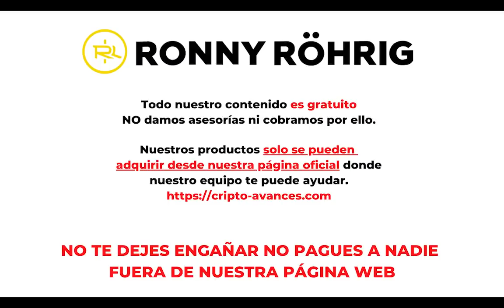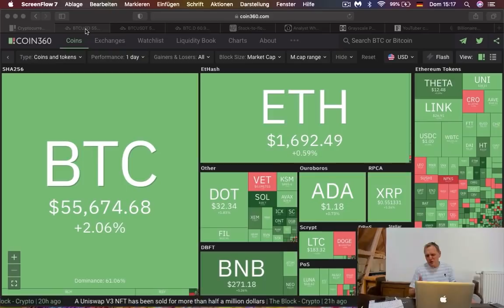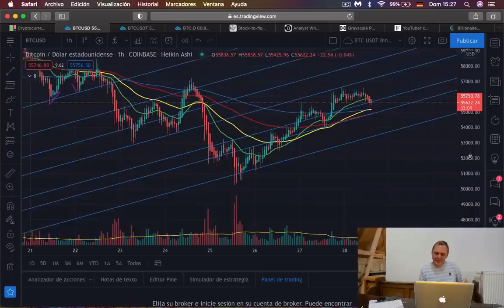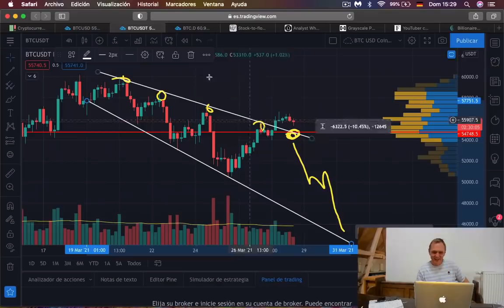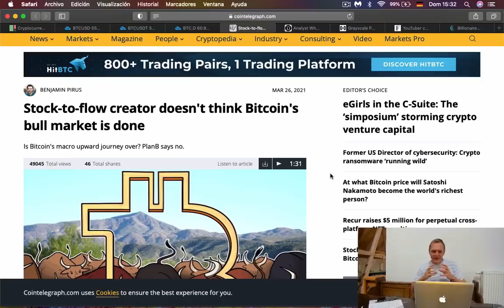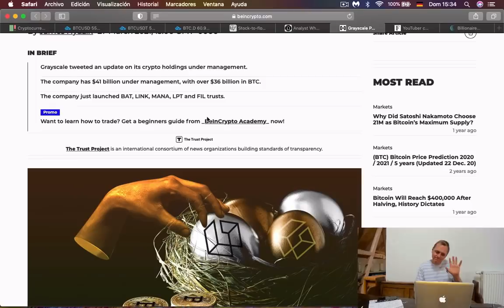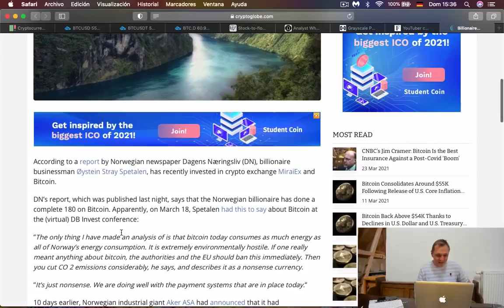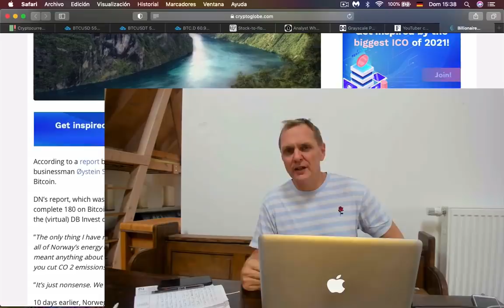¡¡Minar Bitcoins con un Game Boy!! Ronny Röhrig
La gran versatilidad de las criptomonedas nos da nuevas oportunidades y sorpresas todos los días, esta vez una persona pudo crear un minero de criptomonedas con una Game Boy lo que demuestra que no necesitas mucho para invertir en criptomonedas, y si lo haces de forma adecuada puedes generar más ingresos.

00:00 Que hay hoy
01:30 Análisis de Mercado Criptomonedas
03:38 Análisis Técnico de Bitcoin
05:10 Posible Breakout en Bitcoin
06:20 Dominancia de Bitcoin
07:20 Noticias Bitcoin

Las noticias de hoy:

1. Analista Plan B dice que aún no está cerca el alto de Bitcoin
2. Analista Peter Brand coincide con Plan B
3. Grayscale posee ya criptomonedas en valor de $ 41,000,000,000 de dolares
4. Youtuber Mina Bitcoin con Nintendo Gameboy
5. Billionairio que solicitó prohibir Bitcoin, compró una gran cantidad ahora

Muchas gracias por apoyar a este canal 👏🏼